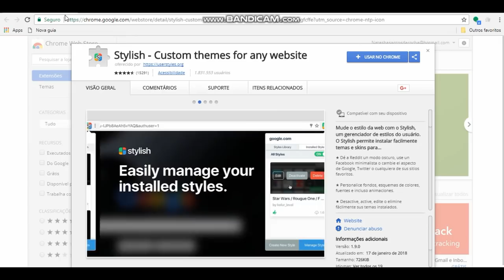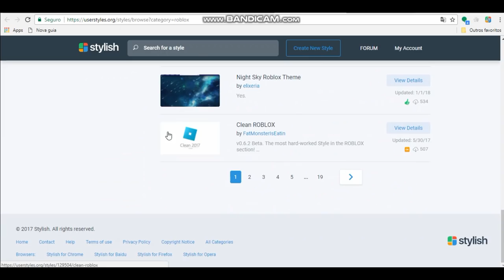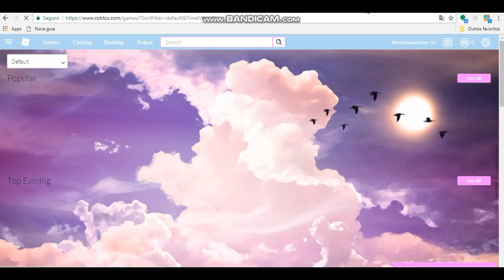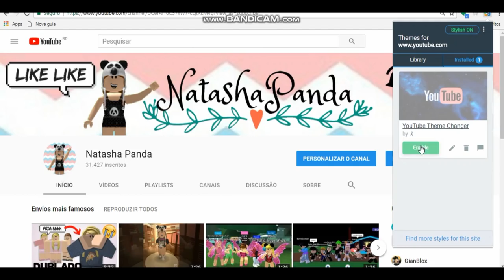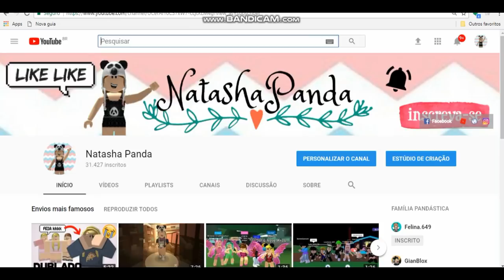Como personalizar seu Roblox 💖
💜Leiaa e ganhei um cookie💜

Entre no meu grupo do facebook para saber quando irei gravar

💜Familia Pandastica💜

❤sobre meu canal: Meu canal é Family friend ou seja para todos os publicos,  focado em roblox e outros games ❤

Facebook: natasha santos da rocha
Musicaly: @natashapandah
Roblox: MariaJoaquinaLove

Caixa postal:
Para: Natasha santos da rocha
CEP: 88506145
Lages/SC